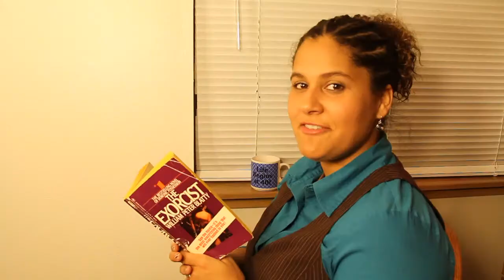Paste. - Outtakes and Bloopers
Here are the bloopers and outtakes from our first ever episode of Paste.

From our pilot episode of Paste.  The "TV show" we hope will catch on so we have an excuse to do more mindless crap such as this only for money!

PasteComedy.com